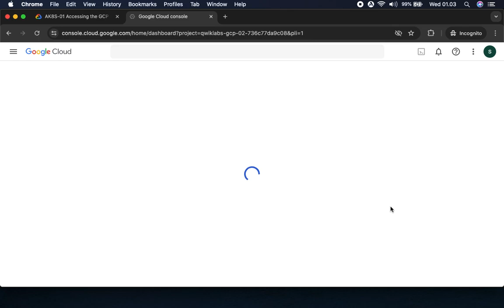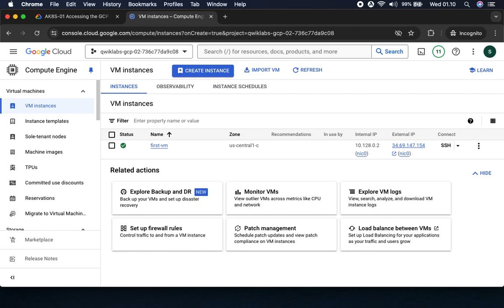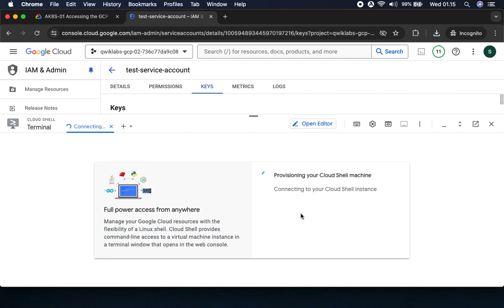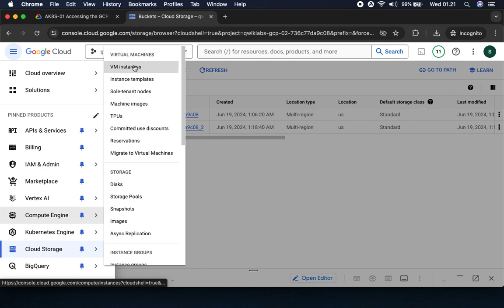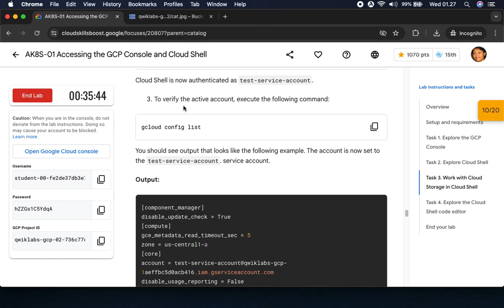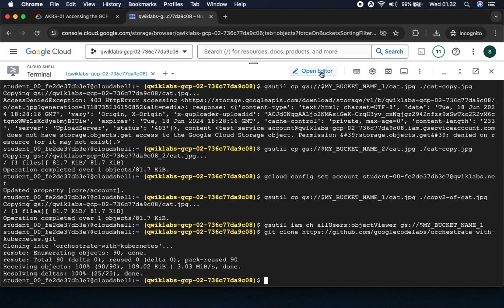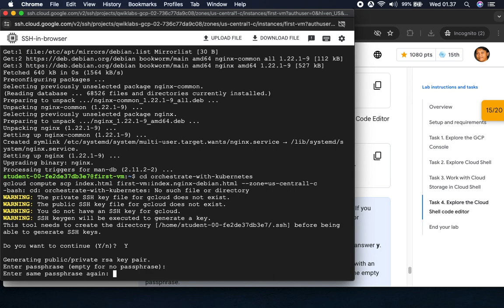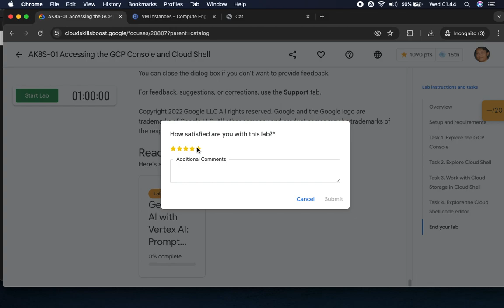AK8S 01 Accessing the GCP Console and Cloud Shell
Overview
In this lab, you become familiar with the GCP web-based interface. Two integrated environments are available:

A GUI environment called the GCP Console.
A command-line interface called Cloud Shell, which has the commands from the Cloud SDK pre-installed.
In this course, you use both environments.

You need to know a few things about the GCP Console:

The GCP Console is under continuous development, so the graphical layout occasionally changes. Often, these changes are made to accommodate new GCP features or changes in the technology, resulting in a slightly different workflow.

You can perform most common GCP actions in the GCP Console. Sometimes new features are implemented in the Cloud SDK before they are made available in the GCP Console.

The GCP Console is extremely fast for some activities. The GCP Console can perform multiple actions on your behalf that might require many command-line actions.

The commands in the Cloud SDK are valuable tools for automation.

In this lab, you will learn how to perform the following tasks:
- Access the GCP Console and Cloud Shell
- Become familiar with the GCP Console
- Become familiar with Cloud Shell features, including the Cloud Shell code editor
- Use the GCP Console and Cloud Shell to create buckets and VMs and service accounts
- Perform other commands in Cloud Shell